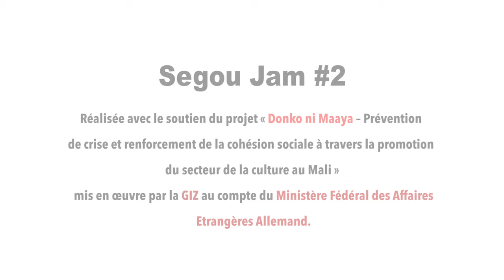Sahel Roots (Alassane Samake, Adama Sidibé) + Moussa Kanoute_Nkara, Soninke Popular Song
Segou Jam #2- Live Session,Nkara
Alassane Samake  - Calebasse
Moussa Kanoute - Djeli Ngoni
Adama Sidibe - Soku

Réalisée avec le soutien du projet « Donko ni Maaya – Prévention de crise et renforcement de la cohésion sociale à travers la promotion du secteur de la culture au Mali » mis en œuvre par la GIZ au compte du Ministère Fédéral des Affaires Etrangères Allemand.